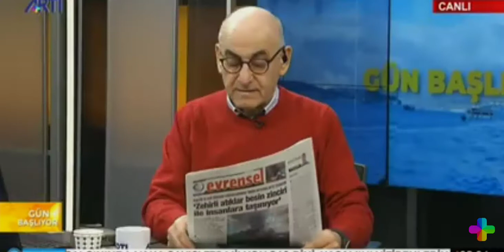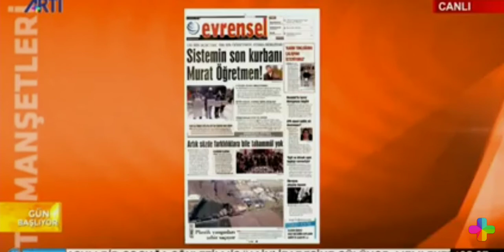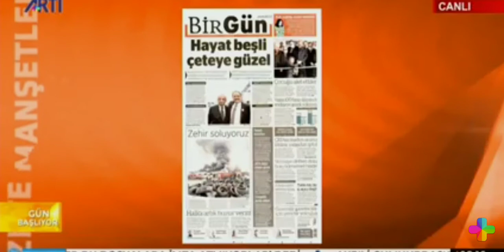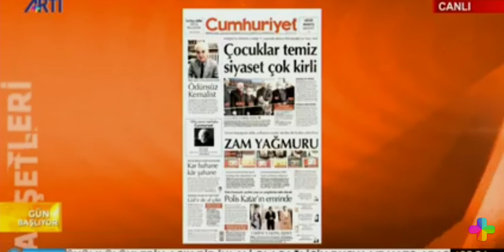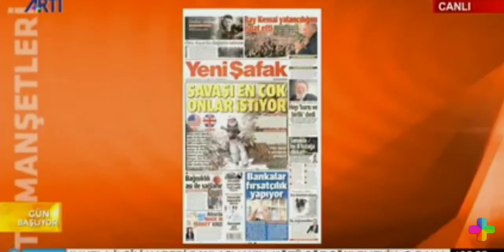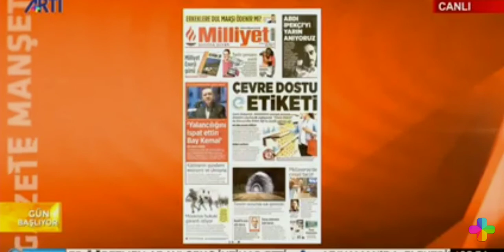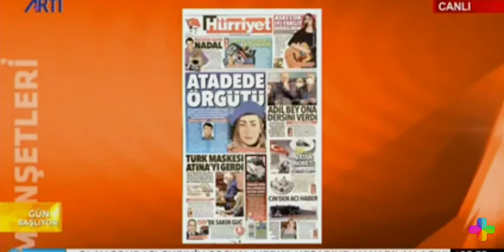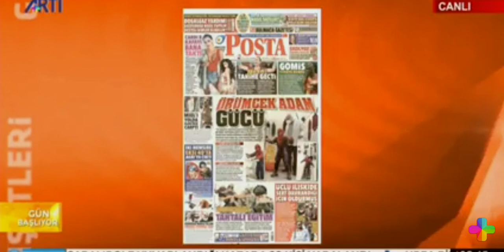NAZIM ALPMAN'LA GÜN BAŞLIYOR 31 OCAK 2022 TARİHLİ PROGRAM